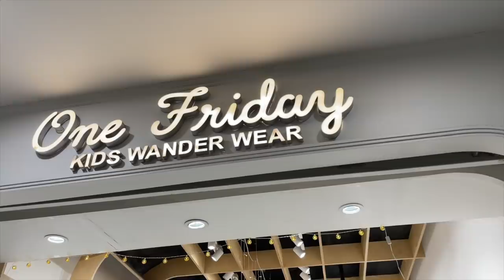Winter Shopping Hui Shuru 🥶 Aur Kahin Jaane Ki Tayaari Bhi 😱